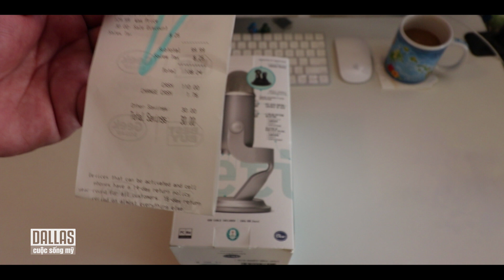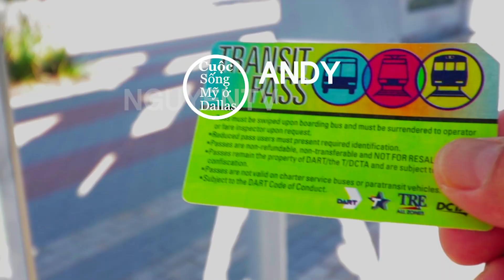đập hộp Blue Yeti USB microphone - Cuộc Sống Mỹ ở Dallas 88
mở hộp Blue Yeti USB microphone

Kênh Cuộc Sống Mỹ of Dallas sẽ mang Dallas Texas gần hơn với những người Việt ở trên thế giới, với ký sự du lịch miền Tây nam Hoa Ky và cuộc sống,  mọi người sẽ có góc nhìn rõ ràng hơn về Dallas Texas và Hoa Kỳ.

Chân thành cảm tạ bạn đã đến kênh của Cuộc sống mỹ ở Dallas.
Bất kỳ câu hỏi hoặc ý kiến? Để nó bên dưới và minh sẽ trả lời.